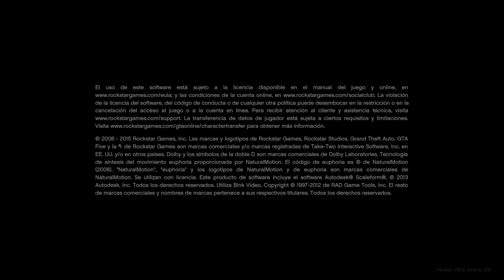Grand Theft Auto V ASI JUEGA UN NIVEL 1600 REAL JUMP TO THE PLATFORM